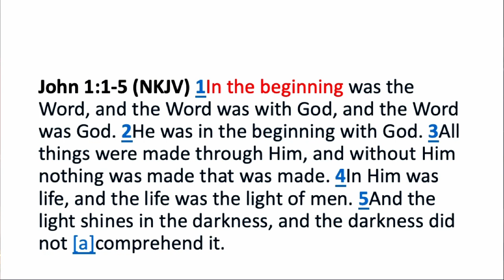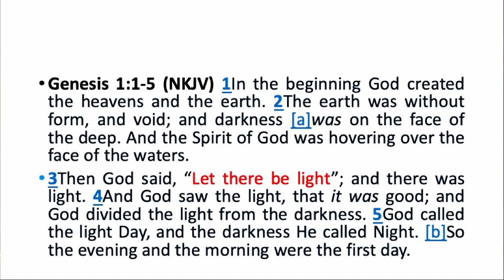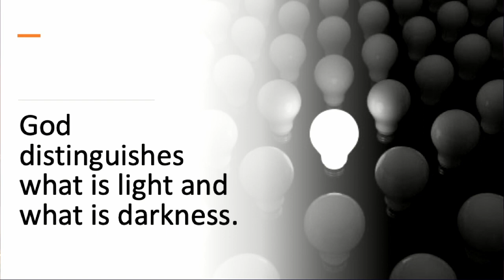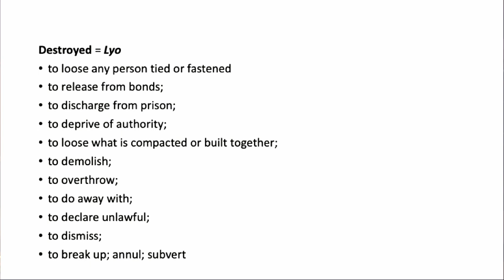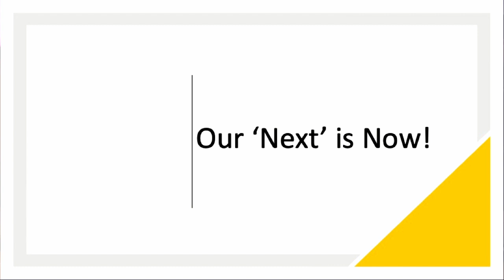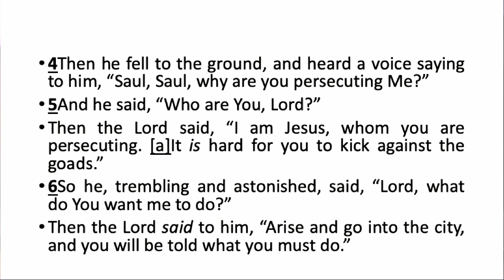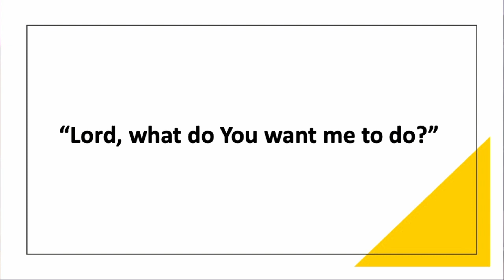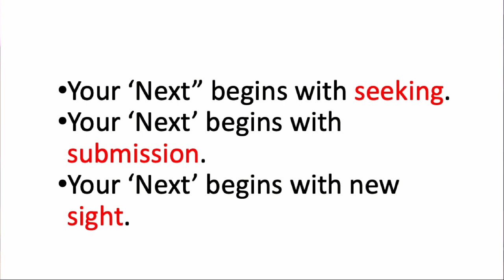Kingdom Over Culture - Your Light Has Come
Sr. Pastor Dr. Marcus L. Arrington, 7/23/2023

God’s kingdom reigns over all...at least it’s supposed to.
The Lord gave mankind a dominion mandate to establish His will in the earth.  Through Jesus, Christians have authority to plant and reinforce God’s purpose, values, and principles in every sector of society. But first, there must be light.  When light comes, then the purpose of God can prevail.